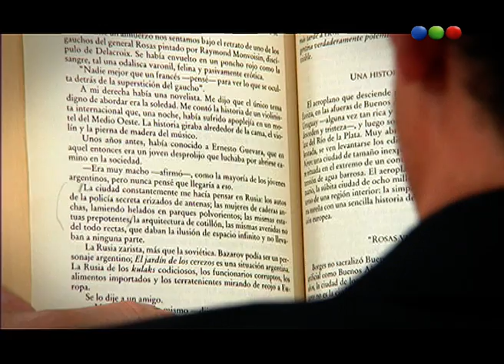Buenos Aires y los escritores, Chatwin - Ver para Leer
Ahora, Buenos Aires y los escritores, Chatwin.